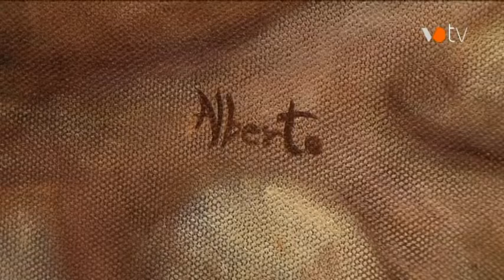VOTV - Alberto Montero i Carlos Moran exposen al Centre Cultural